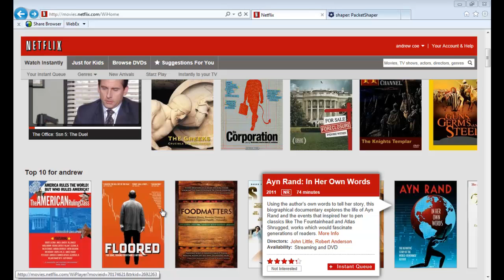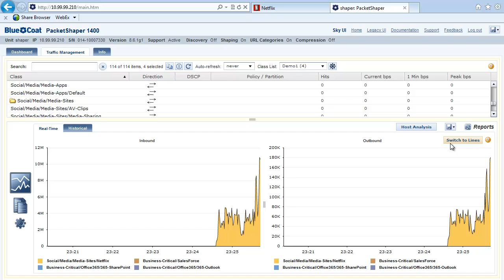HOW much bandwidth did that use?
Illustrating how common applications can consume huge amounts of bandwidth.